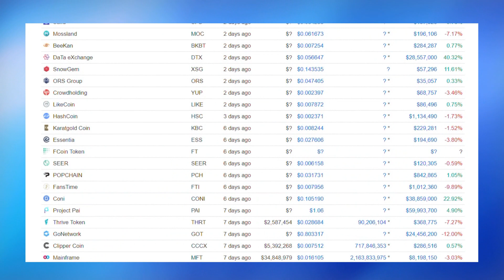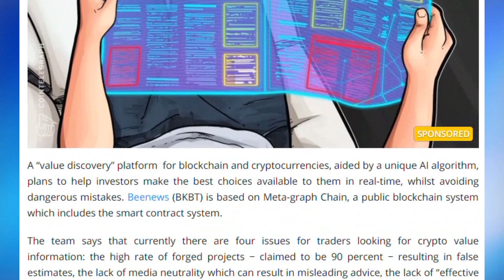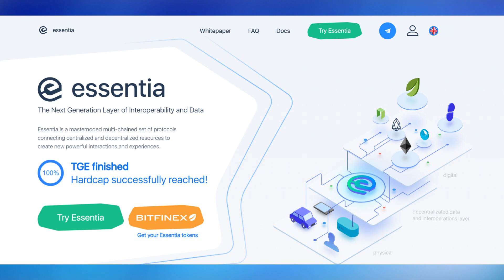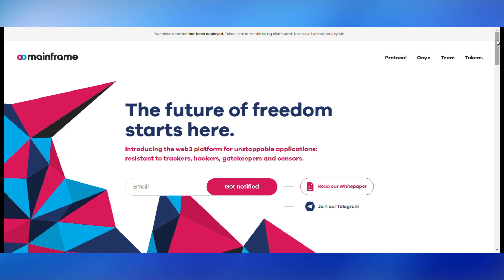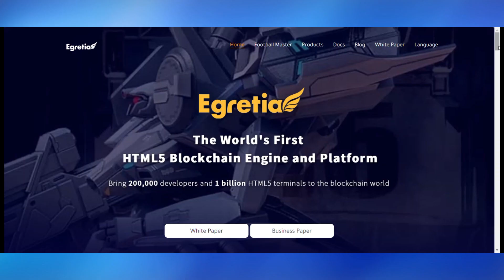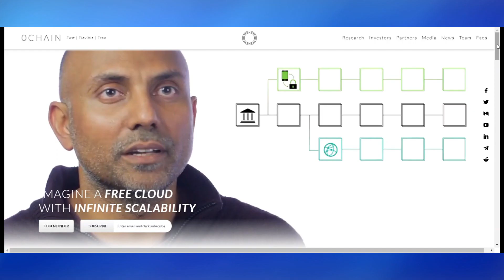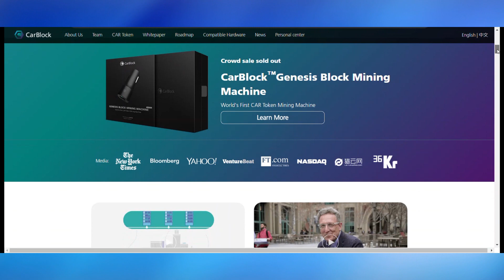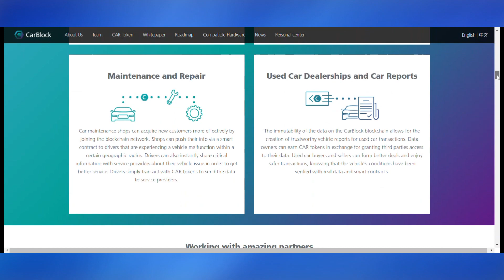Top Cryptos to hit the Markets in the last 30 days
With a flood of new cryptos hitting markets we recap the last 30 days of the best and also interesting projects that stand out.

Welcome to the markets!